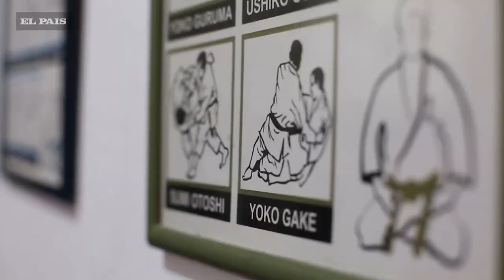Se habilitará una escuelita de judo para niños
Será el 5 de agosto en el Polideportivo.